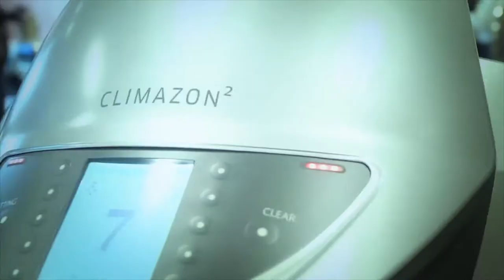WELLA ITVA HAIRWORLD ROZ CORPUZ UMBRELLA SALON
Wella International Trendvision Awards - Frankfurt, Germany

Representing the USA in the Young Talent Category
Hair: Roz Corpuz for Umbrella Salon
Assistant: Gizelle Morales (Make-Up Artist)
Model: Charlie Reagin

For the first time in its history, the Wella Professionals International TrendVision Award 2014 took place on a global stage at Hairworld in Frankfurt. Take a look at how it all went down when Color and Young Talent finalists from 50 countries arrived at the Wella Studio to prepare their looks for the big competition!